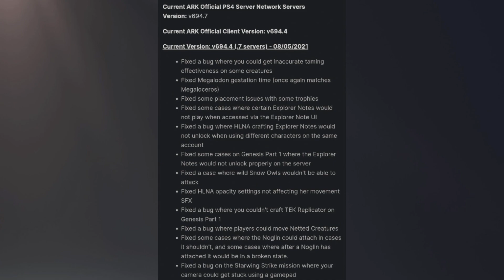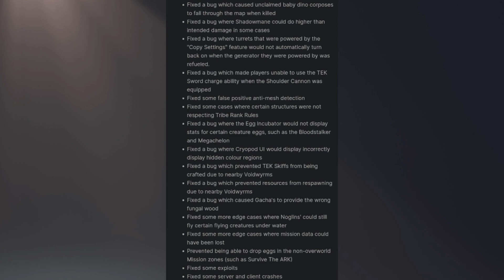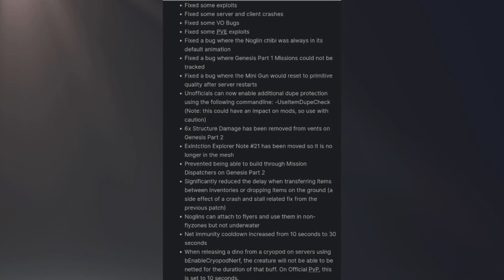Ark Survival Evolved Update PS4 PS5 Version 2.64 694.4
Ark Survival Evolved Update Version 694.4 PS4 PS5 Version 2.64